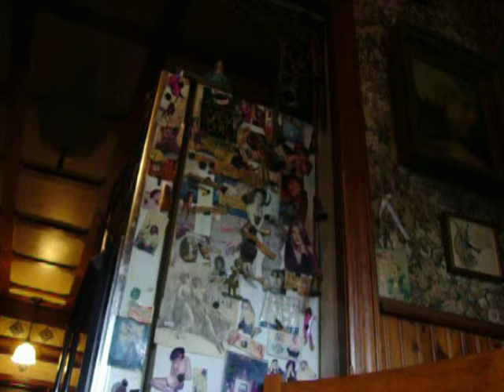call to Janice Hahn's office to produce phone records, 3 7 19